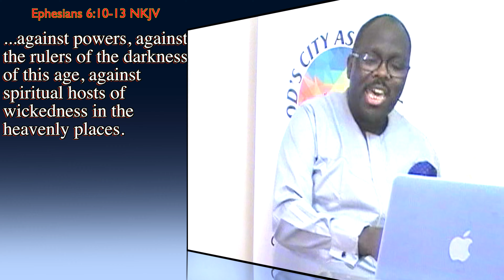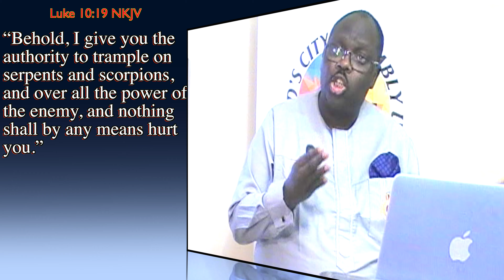Getting Rid of Mountains 1(There will be Mountains).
One thing sure about life is that there will be challenges. This explores that and how to surmount them.

Part 1 of 4 exploring the fact that righteous will have obstacles and that has nothing to do with their righteousness. This explores the Biblical verses that warns of that and what we need to do to overcome them.